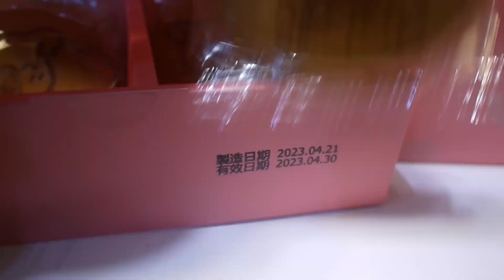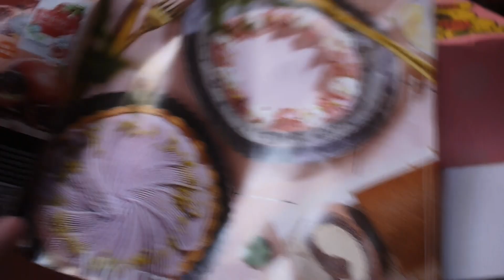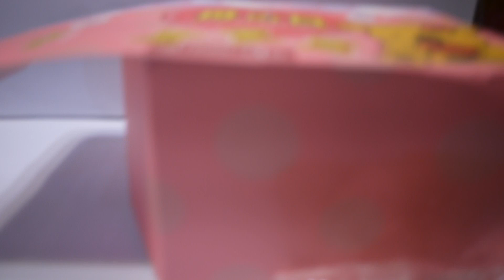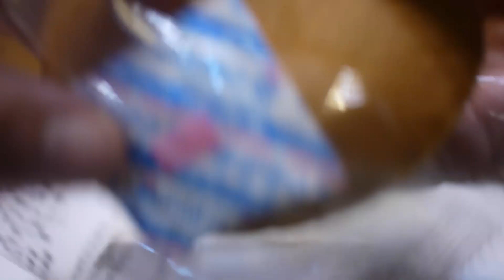豪宅玩具~2625~2023 アラのマーチ LOTTE 樂天小熊餅乾 無尾熊餅乾 樂天小熊x全聯We Sweet 檸檬可可蛋糕 綜合銅鑼燒禮盒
全聯母親節蛋糕預購至5/11(四)，至全聯門市現場訂購
說到這個真的要講我們宜蘭五結市區的全聯!
每次問她們一些的活動問題~她們都會說五結門市沒有~也不會跟主管詢問確認!已經好幾次這樣了!真的覺的樣很鳥.
本人是之前去宜蘭市區跑工作~在友愛百貨旁邊的全連買飲料時後詢問被告知可以訂購的!
門市訂購後5日(不含訂購日)至指定門市取貨(冷凍保存期限是一個月~其實拿到後只剩大概3周!!!)
母親節訂購編號98(售價279元)~檸檬可可蛋糕(非素食)
真的滿好吃的~檸檬的酸跟巧克力的苦甜很搭配!

母親節訂購編號100(售價289元)~綜合銅鑼燒禮盒(奶蛋素~兩種口味各三種)
覺得覆盆子醬卡士達奶油不好吃!海鹽與太妃糖奶油還不錯吃!
吃完才發現除了外盒是小熊餅乾!內容物上有小熊餅乾圖案
內餡其實沒有小熊餅乾!